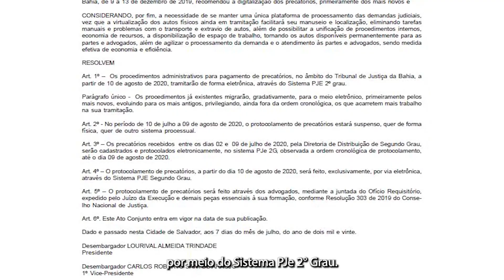Digitalização dos Processos Físicos do NACP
Tribunal de Justiça da Bahia